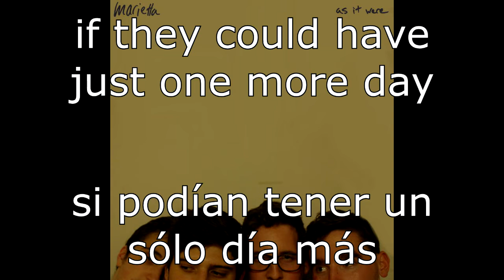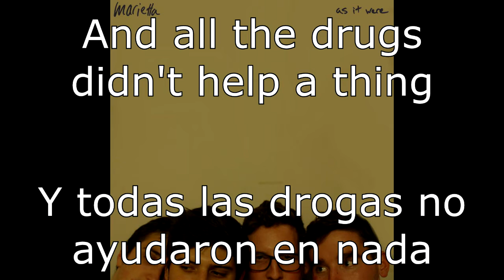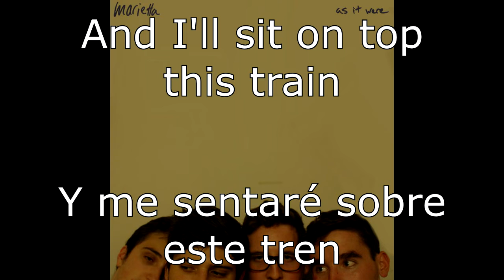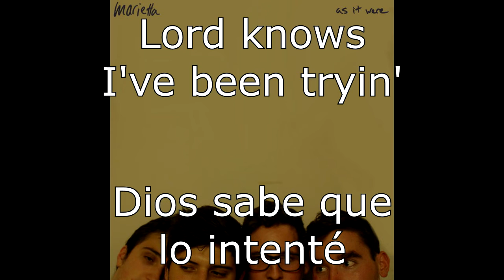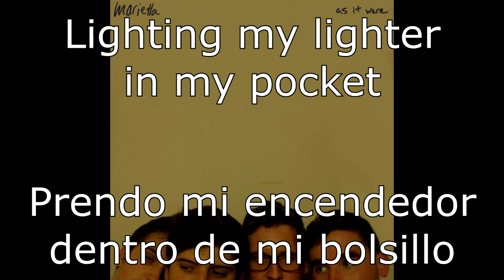Marietta - Are You Afraid Of God? No, But I'm Afraid Of You (Sub-esp + Lyrics)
Notas:
*El condado de Essex es un condado (DEEERP) del estado estadounidense de Nueva Jersey.
**El lorazepam, vendido bajo el nombre comercial Orfidal o Ativan, es un fármaco perteneciente al grupo de las benzodiazepinas de alta potencia que tiene las cinco propiedades intrínsecas de este conjunto: ansiolítico, amnésico, sedante e hipnótico, anticonvulsivo y relajante muscular.​
Marietta fue una banda emo de Filadeldia, Pensilvania. Esta es la última canción que traduciré de esta banda, y la traducí conforme a lo que yo interpreté con sentido.
Esta banda se separó, PERO formaron una nueva banda llamada Narradelphia, o eso me dijeron, fijense ustedes lol

Artista: Marietta
Álbum: As It Were
Canción: Are You Afraid Of God? No, But I'm Afraid Of You (Le temes a Dios? No, pero te temo a ti)
Año: 2015

I don't have any intention of making profit through this video, just did it to promote this band with spanish speaking people.